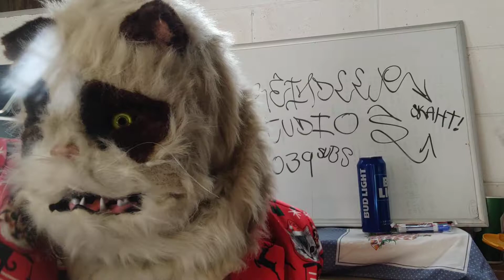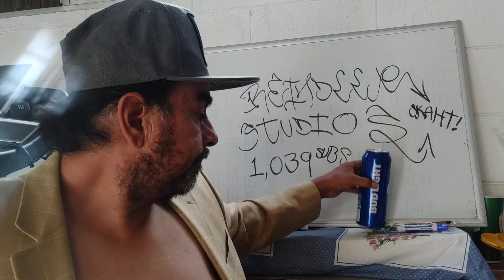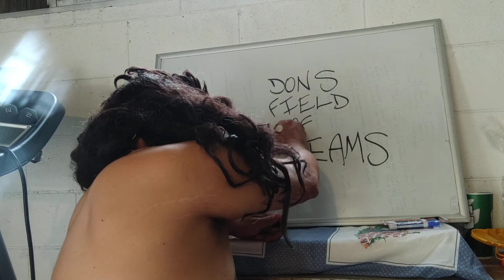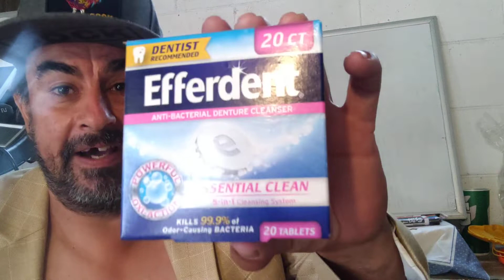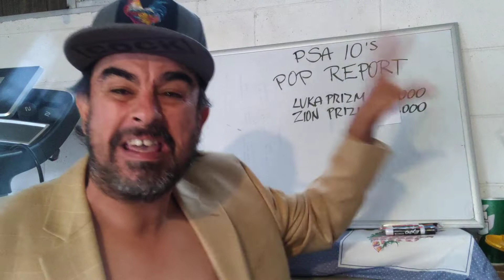cardmunity news from last week